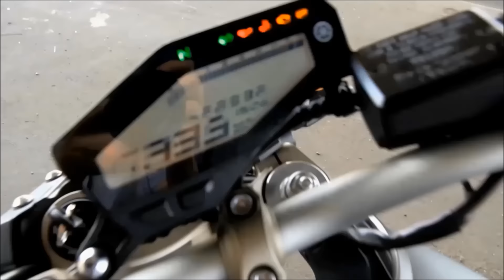ROLE DE HORNETAO